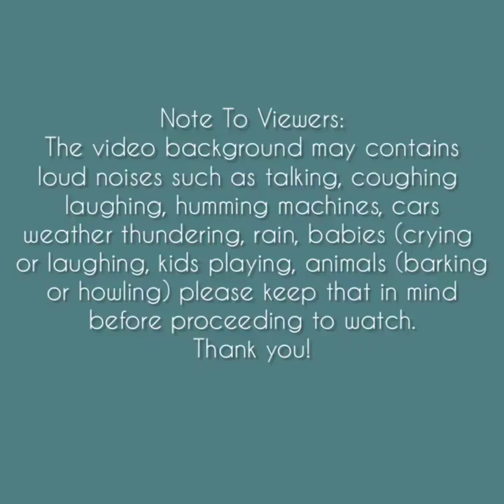Asmr | Soft Chunk of Shaving Ice Eating Sounds Compilation #20 *REQUESTED*